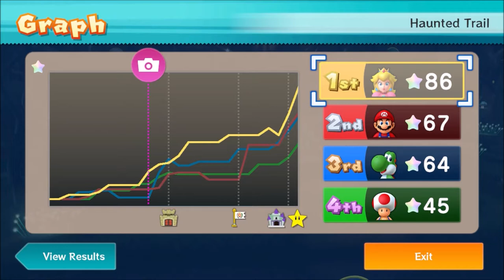YOSHI'S LUCK??? - Mario Party 10 (as Yoshi) Episode 78